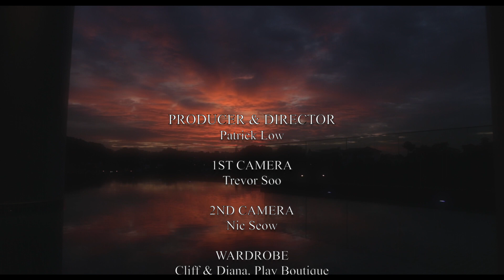牵我的手 by Angela Chan 陈美娥 feat. Dennis Lau 刘凯彦 (Official Music Video)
Mosaic Movie Productions
"Your Vision in Motion"

Directed, Produced & Edited by Patrick Low & Eugene Low (Mosaic Movie Productions in collaboration with Mosaic Entertainment Group